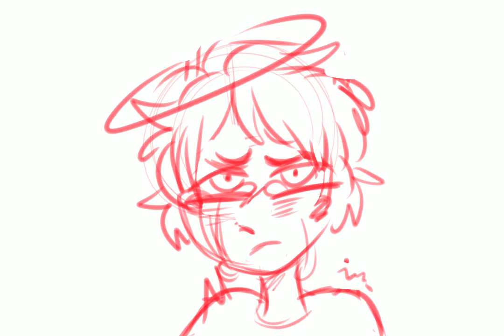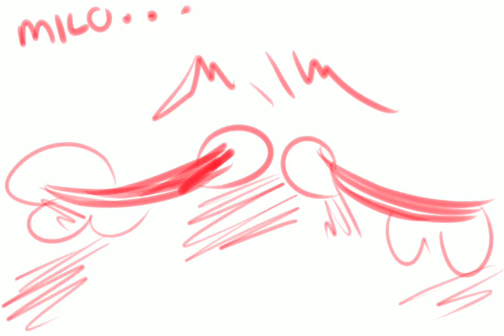Psyche Luger Animatic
I don't know tbfh

Person: milo
Song: psyche Luger by harufuri